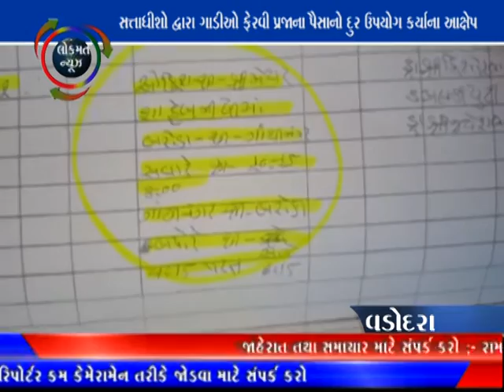LOKMAT NEWS VADODARA_17-10-20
સત્તાધીશો દ્વારા  ગાડીઓ ફેરવી પ્રજાના પૈસાનો દુર ઉપયોગ કર્યાના આક્ષેપ